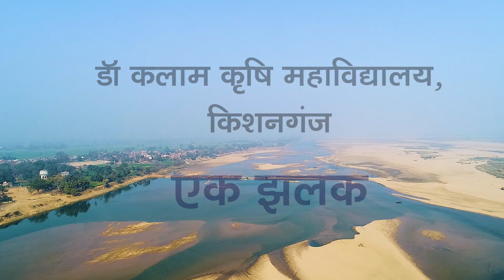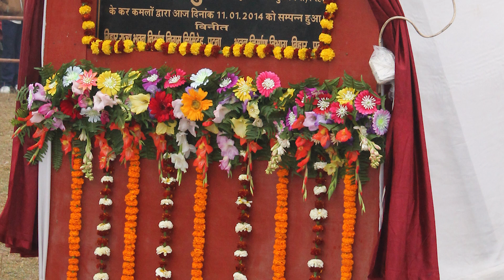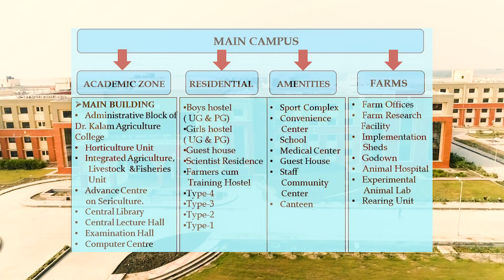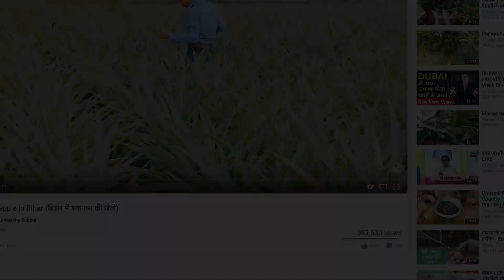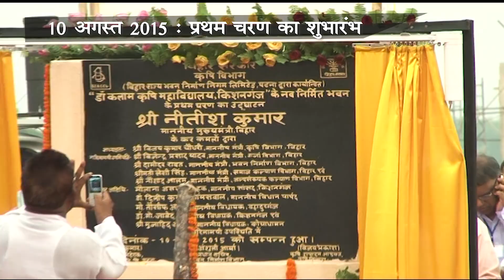Glimpses of Dr. Kalam Agriculture College, Kishanganj (डॉ कलाम कृषि महाविद्यालय : एक झलक)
डॉ कलाम कृषि महाविद्यालय बिहार के किशनगंज जिले में स्थित है। 350 एकड़ के विशाल परिसर में भव्य संरचनाओं से बना हुआ इस महाविद्यालय का शिलान्यास 2014 में बिहार के माननीय मुख्यमंत्री द्वारा किया गया। 2015 से यहां कृषि स्नातक की शिक्षा प्रारम्भ हुई।